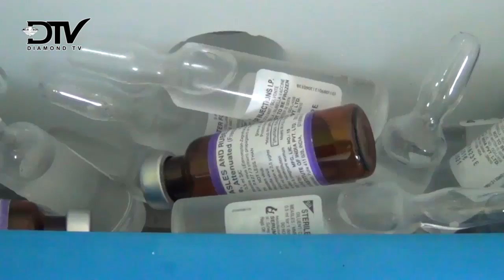PROVINSI KEPRI URUTAN TERENDAH DALAM PEMBERIAN VAKSIN MEASLES DAN RUBELLA